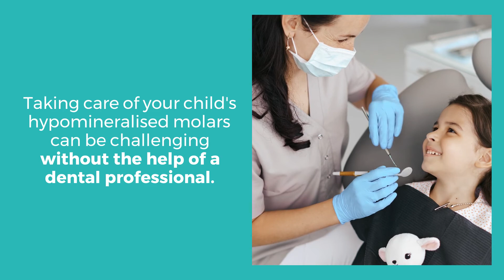Hypomineralised Molars in Children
According to recent data, molar hypomineralisation is a common dental condition people experience globally. It is associated with dental problems that could adversely impact the patient's quality of life. It also poses challenges to dentists in providing treatment options to their clients.
Molars affected by hypomineralisation are prone to post-eruptive enamel breakdown and caries. Childhood caries is a prevalent dental condition. It would help to diagnose and manage it as early as possible. Early diagnosis is essential for effective and conservative management. This paper highlights the various aspects of hypomineralised molars in children, including the available treatment options available.

What is Molar Hypomineralisation?
Hypomineralised molars refer to a developmental condition that affects teeth between the third trimester in pregnancy and the first four years of life. The enamel in the affected teeth contains fewer minerals than the healthy teeth. The enamel becomes softer, and children with hypomineralised teeth complain of increased sensitivity, especially to cold or touch. The teeth are also more prone to decay than those not affected by the condition. The prevalence of hypomineralisation is on the increase, with up to 20% of the population in the UK being affected.
The teeth develop yellow or chalky white patches that make numbing for treatment difficult. Sometimes, the affected teeth are referred to as 'cheesy' molars. Although there is a difference in the enamel translucency of the hypomineralised teeth, there should be no changes in the thickness.

Will All Your Child's Teeth Be Affected?
It's natural to worry about your child's teeth when one of them is affected by hypomineralisation. In the primary teeth formation (milk teeth), the primary molars may become affected. When this happens, the chances are high that the child's adult teeth will also have some form of hypomineralisation.
The condition commonly affects the first set of adult incisors and molars and is known as molar-incisor hypomineralisation (MIH). Biting forces cause the molars to break down quickly, but the incisors are only mildly affected. However, they create an aesthetic issue and may occasionally affect adult canines.

Causes of Molar Hypomineralisation
The causes of molar hypomineralisation are still unclear, but some factors may be responsible in the first four years of life. Exposure to environmental pollutants during the last trimester and early life is a contributing factor. Children with prenatal, perinatal, or postnatal problems also tend to have more teeth affected in increasing order.
Literature also suggests other possible causes like oxygen starvation, low birth weight, and genetic factors. Some studies show the possibility of a genetic role in the formation of MIH. A genetic variation may cause an interaction that leads to MIH. The use of antibiotics during pregnancy and severe illnesses during the first few years after birth are other disturbances that cause the condition. Others include coughs, colds and fever. Sometimes, it can occur without any known reason.
Clinical manifestations
Hypomineralisation causes the enamel to become softer as it contains up to 21% less mineral. This exposes it to breakages under regular biting forces. Filling the resulting gap with the relevant materials is difficult because the bonding created is weak. Therefore, fillings fall off, and new decay can form quickly at the edges.
Besides, the enamel of the affected teeth is highly porous and hence also very sensitive. One sign that this is the case is when your child constantly avoids hot or cold foods. In other instances, they can't brush their teeth thoroughly due to high levels of sensitivity. The sensitivity interferes with numbing, which makes the child feel pain during dental procedures like drilling.
A child affected by hypomineralisation develops extreme anxiety whenever they have to undergo dental work at a young age. With time, cosmetic concerns also arise, especially where the front teeth are affected by developmental defects.

Diagnosis of Molar Hypomineralisation
The best time to diagnose MIH is when it appears to be apparent in either the primary or permanent teeth. Assessment is done on clean wet teeth, with the presentation varying depending on the severity of the condition. It ranges from yellow-brown opacities to white-creamy opacities. Other symptoms are post-eruptive enamel breakdown or atypical caries, or atypical restorations on at least one first primary molar.
The lesions should be larger than 1 mm to qualify as MIH. When this is the case, the doctor will ask you about any illnesses that occurred during pregnancy, during birth, or within the first three years of your child's life. These are useful in supporting the diagnosis.